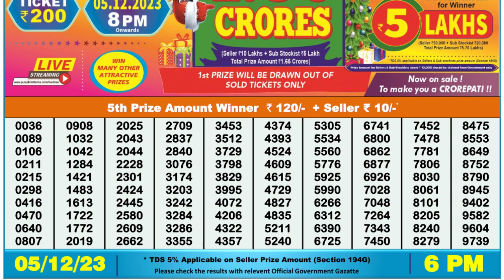🔴Dear Lottery Sambad Live 6pm today 05.12.23 Nagaland State Lottery Result